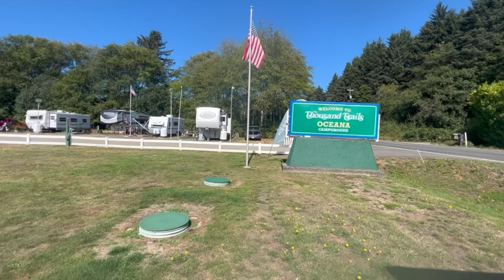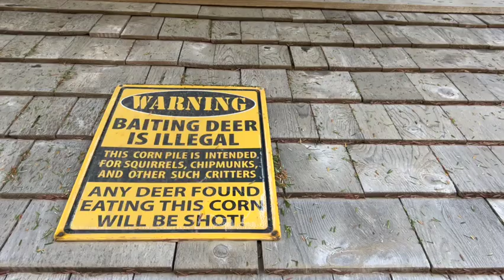Escape to Washington State's Coastal Campground With Thousand Trails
Curious about Thousand Trails Oceana? Watch our video for an inside look at this Washington campground. Get a review and see all the fun amenities!

We spent a lovely 10 days at Thousand Trails Oceana in Washington state. We found some cool side trips to make and had some fun on the beach. Check out the Ghost Forest of Copalis Beach, Big Cedar Road and a review of the campground.